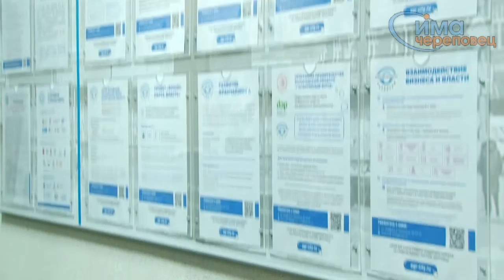Семинар для бизнеса о введении онлайн-касс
Череповецким предпринимателям рассказали, как работать с онлайн-кассами.